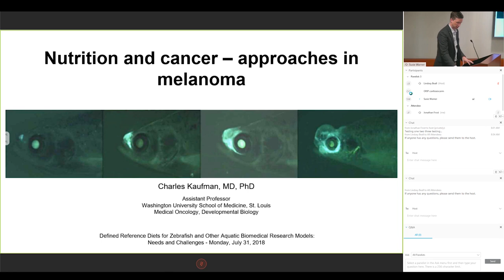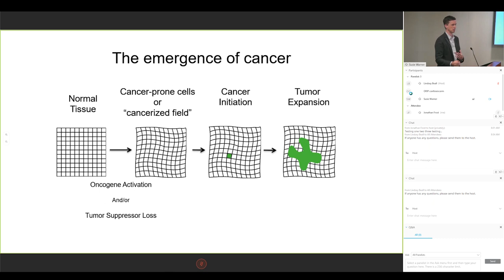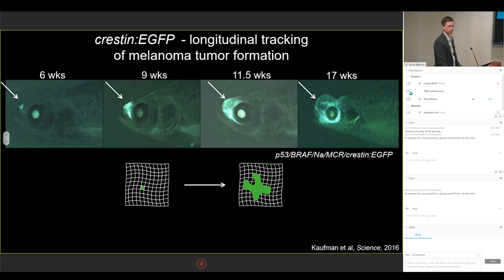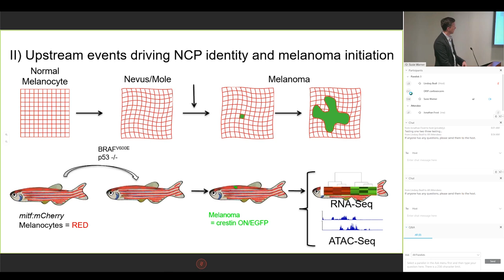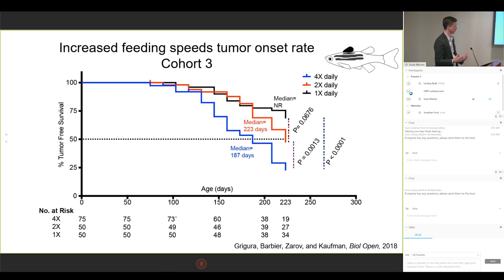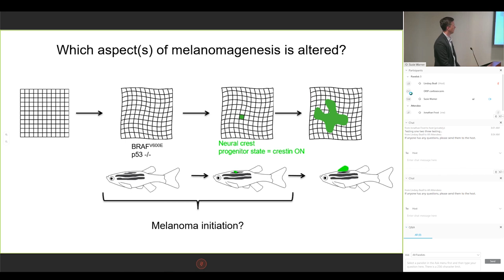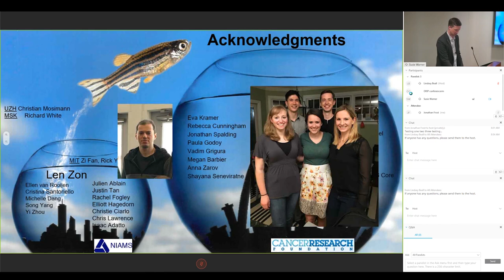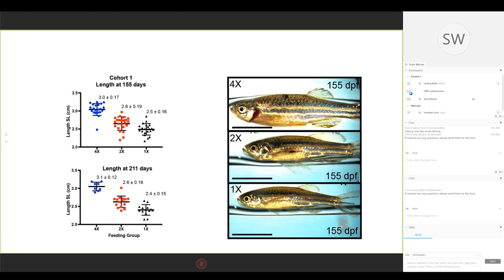Nutrition and cancer Charles Kaufman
Defined Reference Diets for Zebrafish and Other Aquatic Biomedical Research Models: Needs and Challenges Workshop - July 30, 2018 Bethesda MD

Session 2: The impact of diet variation on health and experimental outcomes of zebrafish and other aquatic models.
 “The opinions expressed by the speakers, presenters and participants during the Workshop are their own. NIH does not endorse any of the Companies or Products that may have been mentioned in the various session of the event.”